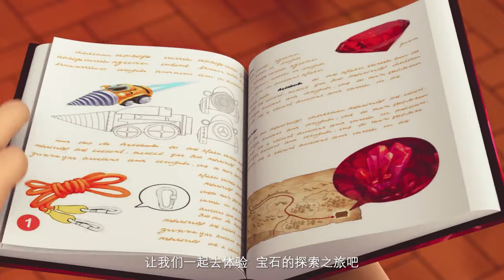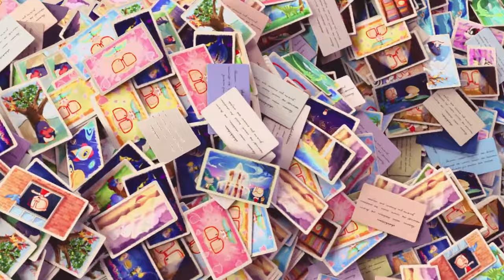Pink Piggy 03